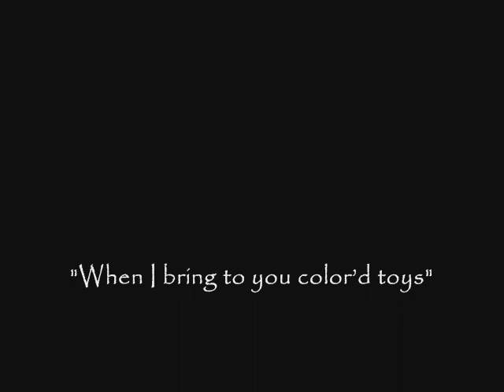Conchita Supervia sings John Alden Carpenter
Here is the magical Catalan soprano Conchita Supervia singing (in English!) the song "When I Bring To You Colour'd Toys" by John Alden Carpenter.  Ivor Newton, piano. 1932.